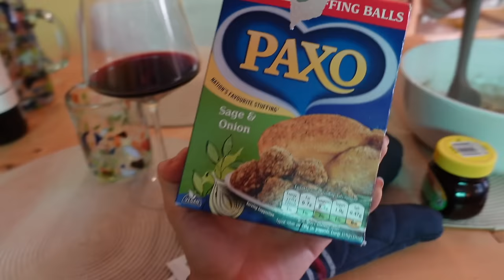Zeit alleine, Freunde finden & sunday roast